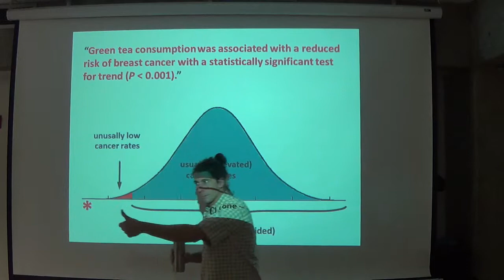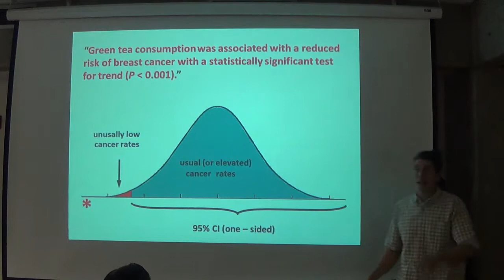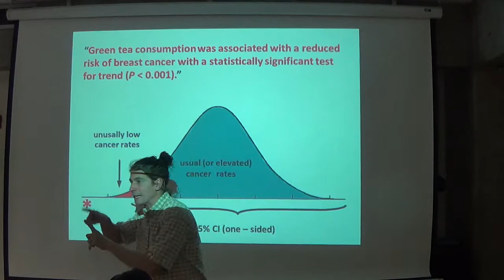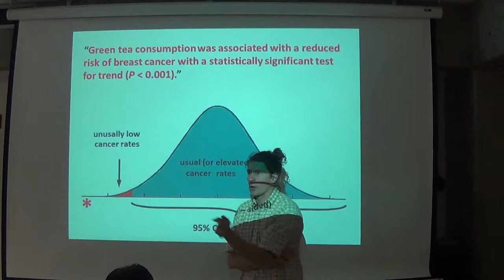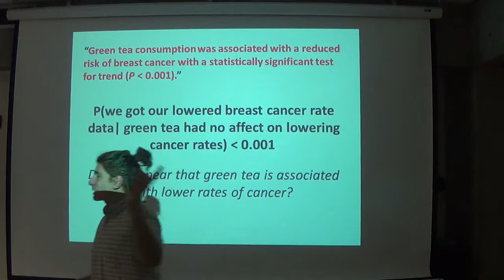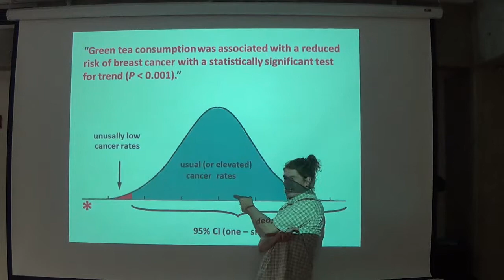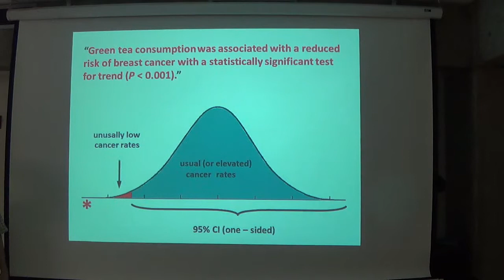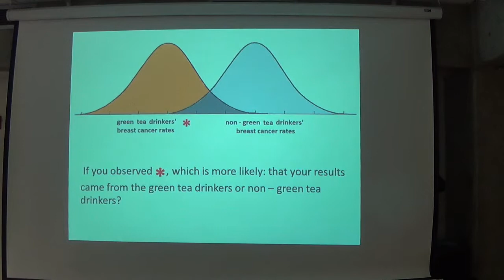2.5.14 (Intro to Hypothesis Testing - In the BAG!)